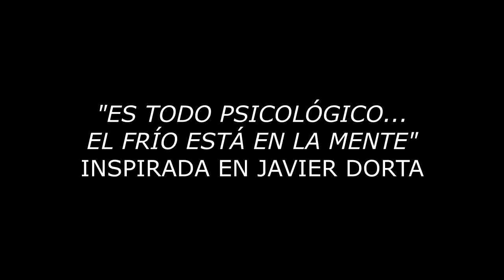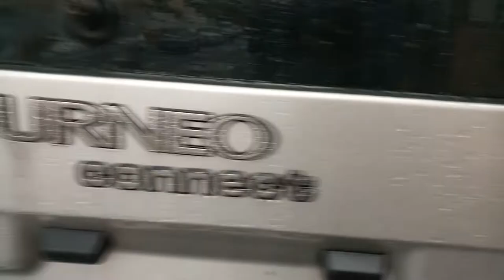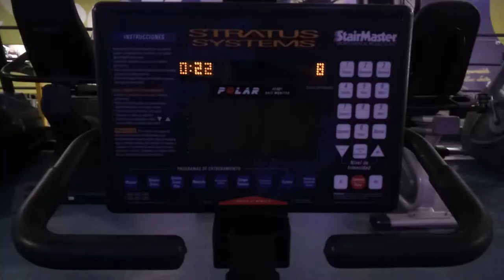IR AL GIMNASIO TEMPRANO I MIMADRENOMEDEJA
Fuera de mi tónica habitual, iré al gimnasio tras desayunar para comentarles mis sensaciones acerca de esta experiencia. Me gustaría muchísimo que en los comentarios dijeran cuales son sus horarios habituales de entreno , y, como no, saber si les ha gustado este vídeo
Les deseo que tengan muy buen día y que sean felices!